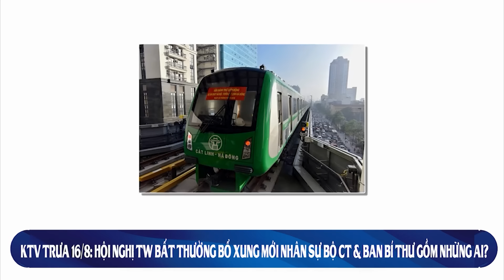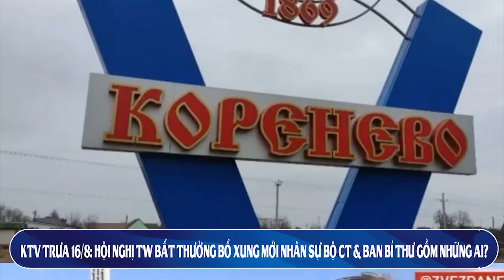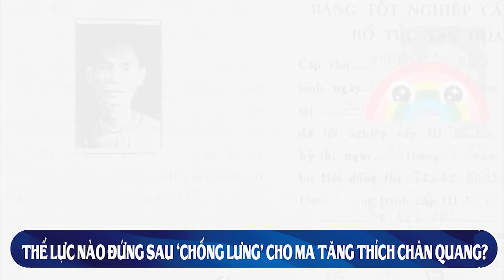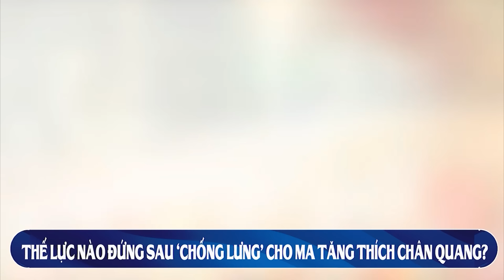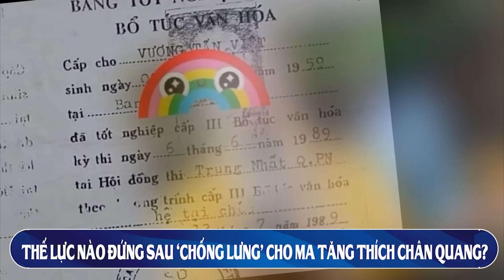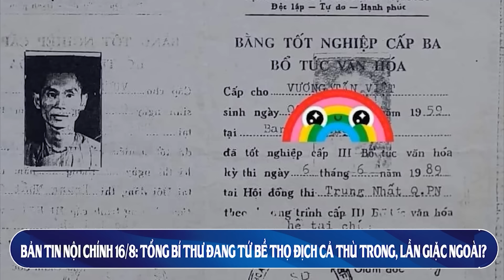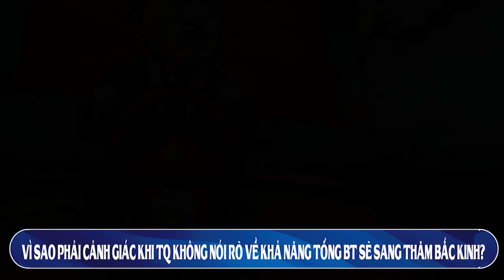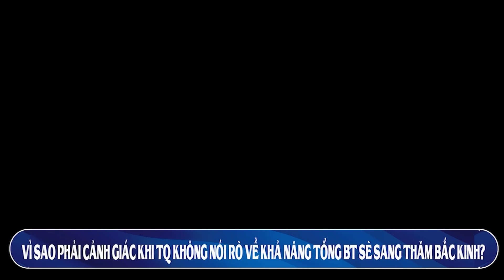KTV1: Hội nghị TW bất thường đã bổ xung thay mới Nhân sự Bộ CT & Ban BT gồm những ai?